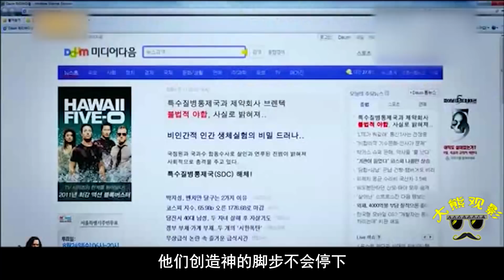神测2-12完结篇，大boss欲用人脑控制术改造世界，男主自我牺牲逆转结局